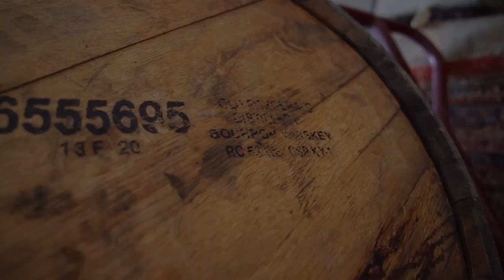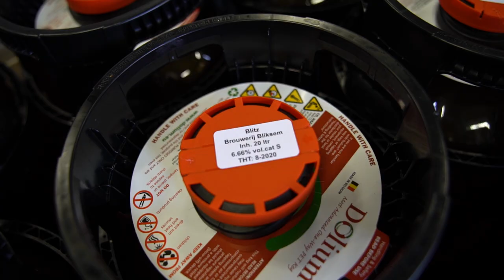CROWDFUNDING Brouwerij Bliksem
lees meer over onze crowdfunding op